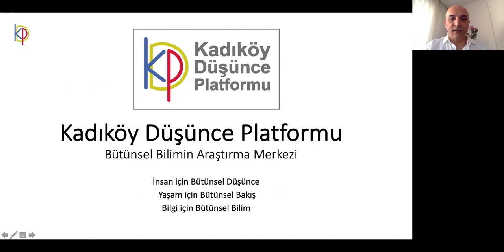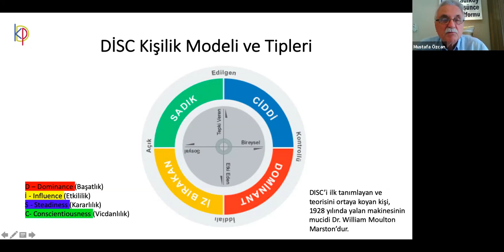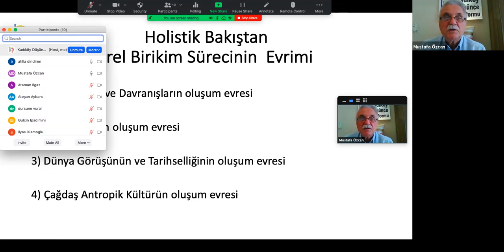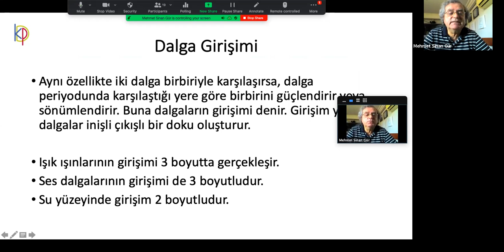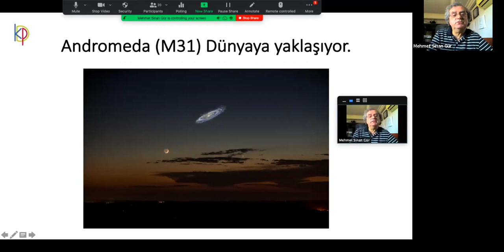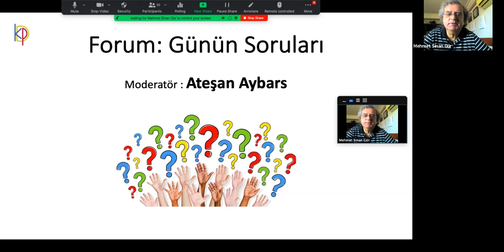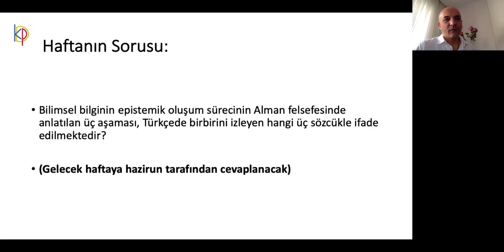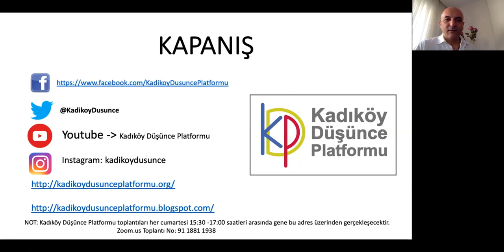Holistik Yaklaşımla Kozmik Evrim, Spiral Dinamikler, Işık Açılımı ve Etkileri - KDP 1281. Toplantı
Kadıköy Düşünce PlatformuBütünsel Bilimin Araştırma Merkezi

"İnsan için Bütünsel Düşünce
Yaşam için Bütünsel Bakış
Bilgi için Bütünsel Bilim"

Kadıköy Düşünce Platformu - Cumartesi Sohbet Toplantıları
Toplantı No : 1281 (U16)

Toplantı Tarihi : 29 Ağustos 2020
Toplantı Saati : 15:00 – 17:00
Toplantı Gündemi :
15:00 Katılım ve Teknik Hazırlıklar

15:30 Seminer: Mustafa Özcan - “Holistik Yaklaşımla Kozmik Evrim” - XVI
      “Spiral Dinamikler” - ııı
16:00 Sunum: Mehmet Sinan Gür – “Işık Açılımı ve Etkileri”
16:25 Haftanın Kitabı: Mehmet Sinan Gür - “Renklerin Kökeni” Ali Demirsay
16:30 Forum: Ateşan Aybars - Moderatör “Günün Soruları”
17:00 Kapanış

NOT: Kadıköy Düşünce Platformu toplantıları her cumartesi 15:30 -17:00 saatleri arasında gene bu adres üzerinden gerçekleşecektir.
   Zoom.us Toplantı No: 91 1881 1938

Youtube - Kadıköy Düşünce Platformu